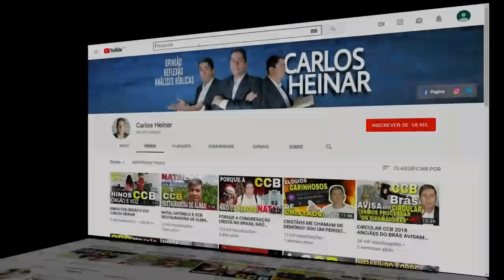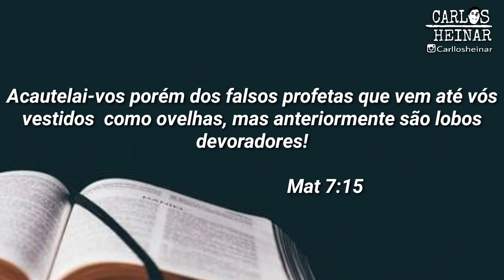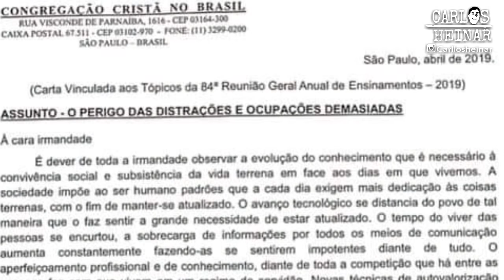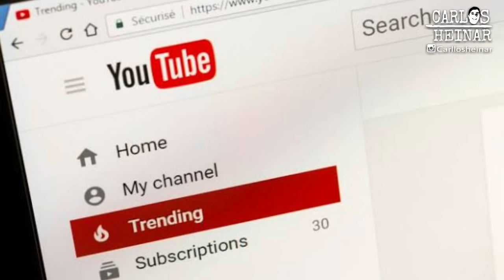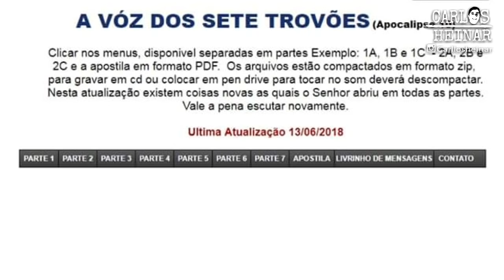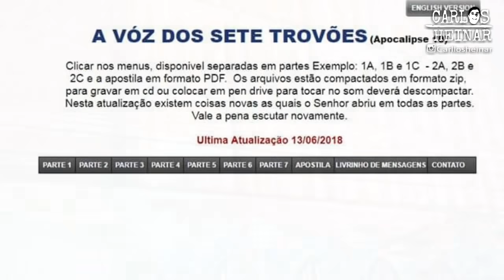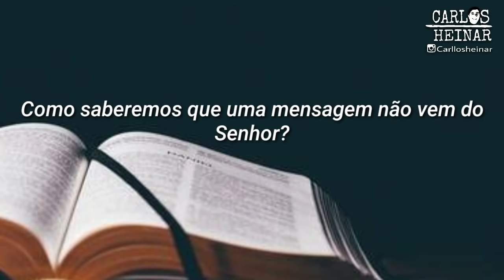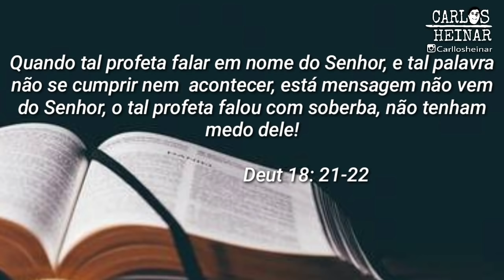CCB URGENTE SUPOSTA PROFECIA PARA 2019 E FECHAMENTO DAS IGREJAS #135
A congregação cristã no Brasil, CCB não presume datas para acontecimentos de  profecias bíblicas, porém tem surgido no meio da igreja pessoas sem a guia de Deus  que estão anunciando datas para a terceira guerra mundial agora em junho e o fechamento das igrejas esse ano!
Assista ao vídeo e tire suas conclusões!

Canal Clayton Leite dicas de finanças! (Não é pirâmide financeira)

COMECE SEU NEGÓCIO DO ZERO
BÔNUS
VÍDEO PASSO A PASSO AO VIVO ( E PRÁTICO ) PARA GANHAR DINHEIRO COM A INTERNET